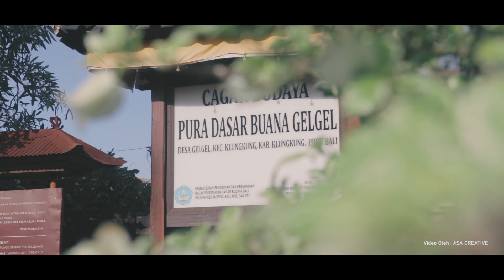Mupuk Karya Agung Pura Dasar Buana Gelgel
Upacara Mupuk lan Ngaturang Piodal ring Pura Dasar Buana lan Pura Kahyangan Desa, Desa Adat Gelgel, Kecamatan Klungkung, Kabupaten Klungkung, Bali. 24 Pebruari 2020.

Klik 06:30 Mendengarkan Narasi Penjelasan Karya Oleh Dewa Soma

Pengenter Karya : Dewa Soma
Video Oleh : ASA Creative
Backsound : Gus Teja - Danu Suci